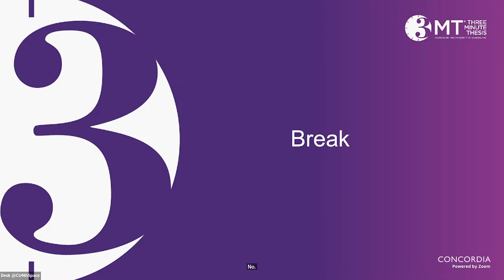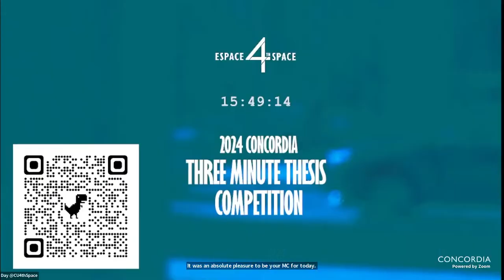Concordia's 2024 Three Minute Thesis Competition (3MT)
The 2024 Concordia 3MT challenged graduate and PhD students to share their academic research in just under 3 minutes!

Join us to watch this stimulating competition and vote for your favourite presenter. Discover the outstanding research explained by our students with no jargon, no props, and using only one PowerPoint slide! 🕐

1:10:27  Winner!
Blood flow restriction: Nice or knife?
Angelika Gnanapragasam,
MSc Health and Exercise Science